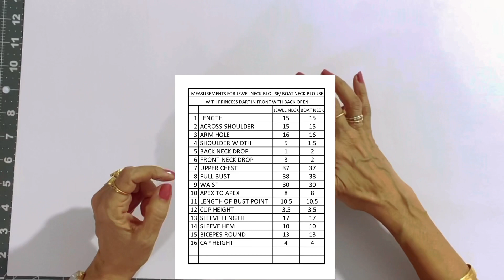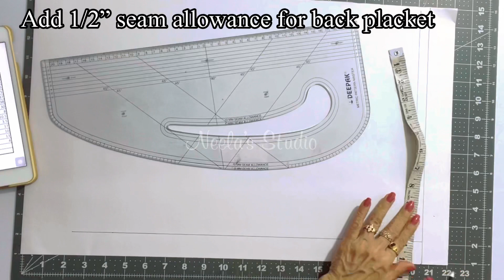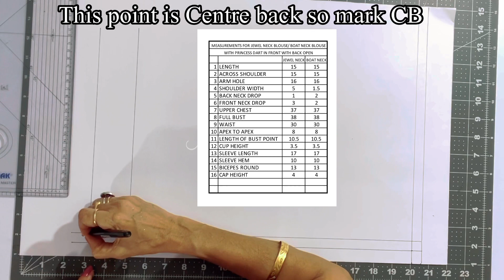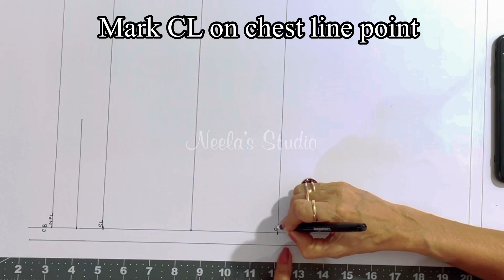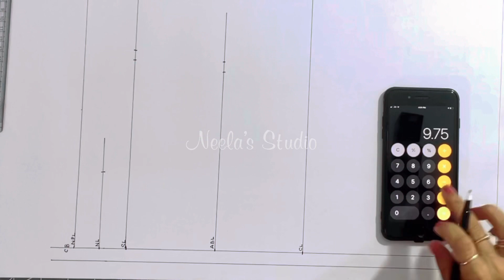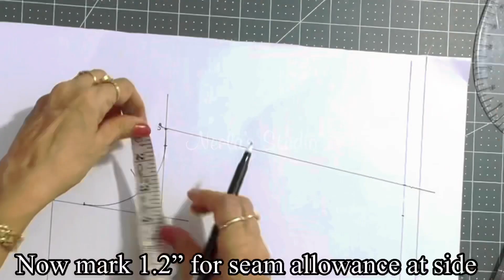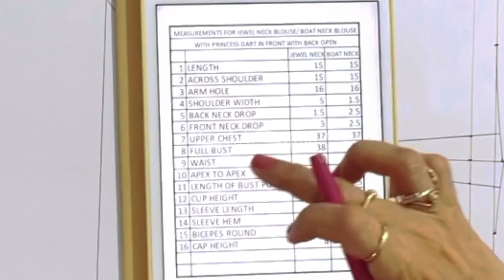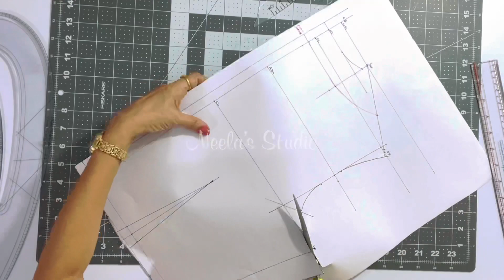Jewel neck and boat neck blouse back open in Tamil with English captions. 100% perfect method update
In this Video I have given very very clear method for all to understand easily in Tamil. I have also given English captions . This is an updated version.

Please follow this pattern for 100 % fitting.
If you still have doubts, you can what’s app to my no.

You can cut the jewel neck and boat neck pattern together by keeping 2 sheets of cardboard.